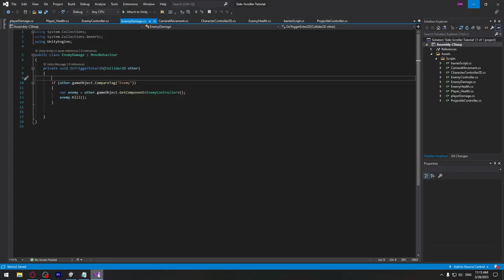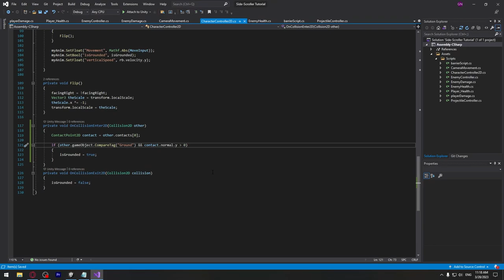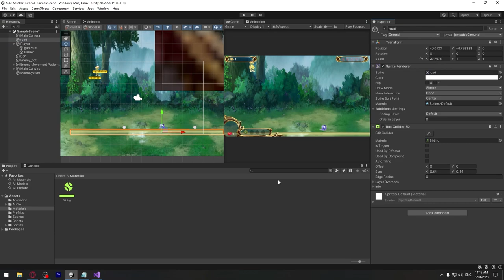Side-Scroller თამაშის აწყობა #19 - გაუმჯობესებული ახტომა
00:00 - 03:30 - გაუმჯობესებული ახტომა
03:30 - 04:45 - ფიზიკის მატერიალები